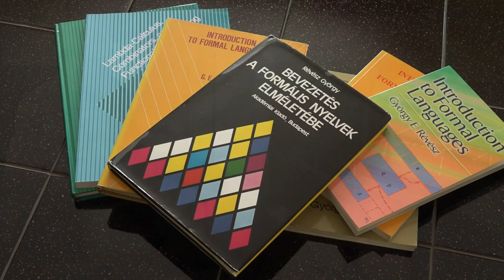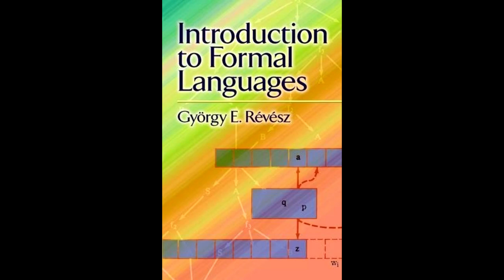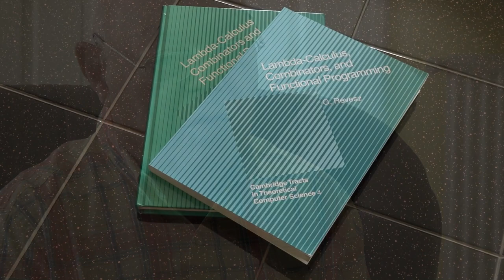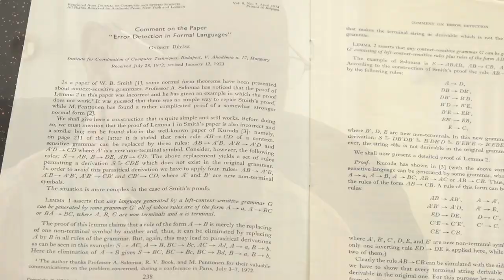Révész György portré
Révész György portréja a Neumann János Számítógép-tudományi Társaság (NJSZT) Informatikatörténeti Fórum (iTF) szervezésében készített "Arcképek a magyar informatika történetéből" sorozatában. Szakmai életrajza